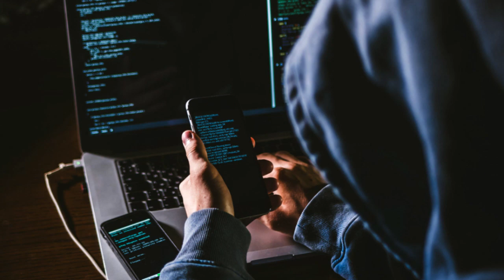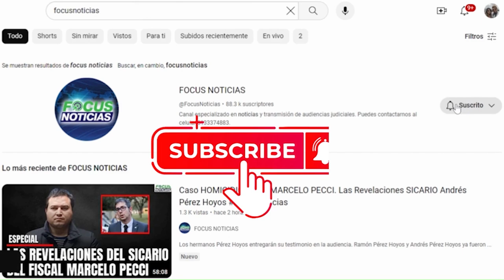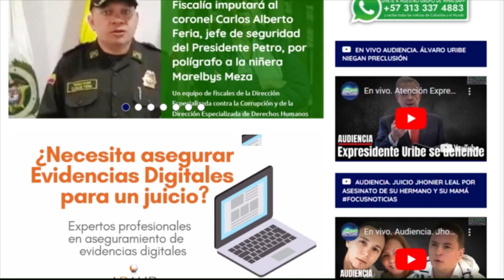¿Cómo PROTEGER sus CUENTAS durante la Época DECEMBRINA y no ser VÍCTIMA Ataques DIGITALES?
En el Día Internacional de la Seguridad Informática, la entidad nacional llama a acciones efectivas para salvaguardar la integridad y confidencialidad de la información.

En medio de la creciente amenaza cibernética que enfrenta Colombia, la Defensoría del Pueblo, ha hecho un llamado a las autoridades a tomar medidas concretas para proteger los derechos digitales de la ciudadanía, especialmente en la temporada decembrina.

Según datos alarmantes de la empresa de ciberseguridad Fortinet, Colombia sufrió alrededor de 5000 millones de intentos de ciberataques en el primer semestre de 2023, clasificándola como la cuarta nación más atacada en la región. Estos números preocupantes han llevado al Defensor del Pueblo a solicitar acciones inmediatas para evitar que los colombianos se conviertan en víctimas de ataques digitales y robo de información personal durante las festividades.

"En un mundo saturado de dispositivos tecnológicos, es imperativo implementar acciones efectivas para garantizar la integridad y confidencialidad de la información de los colombianos", enfatizó Carlos Camargo Assis.

El informe anual de ciberseguridad 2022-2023 de la Cámara Colombiana de Informática y Telecomunicaciones reveló que en 2022 se presentó una denuncia cada ocho minutos por violaciones a la Ley 1273 de 2009, que aborda la protección de la información y los datos. El hurto por medios informáticos fue el delito más común, con aproximadamente 25,500 casos registrados.

En el marco del Día Internacional de la Seguridad Informática, el Defensor del Pueblo destacó la importancia de gestionar de manera eficaz la ciberseguridad, no solo para proteger los sistemas digitales, sino también para preservar derechos fundamentales como la privacidad, el buen nombre y la honra.

Carlos Camargo Assis subrayó que la seguridad en línea es un desafío que trasciende fronteras organizativas y abogó por una colaboración efectiva entre el Estado, las empresas y la sociedad. "La inversión en educación sobre seguridad informática es esencial para construir una red digital robusta y resistente contra cibercriminales", añadió.

La Defensoría del Pueblo hizo un llamado a trabajar en conjunto para promover y construir una cultura de seguridad y confianza en la comunidad digital. Además, instó a implementar medidas proactivas para reforzar la seguridad en los entornos digitales.

La Delegada para la Protección de Derechos en Ambientes Digitales y Libertad de Expresión de la Defensoría del Pueblo reafirmó la necesidad de acciones inmediatas y destacó la importancia de la colaboración entre diversos sectores para garantizar la protección integral de los derechos digitales de los colombianos.